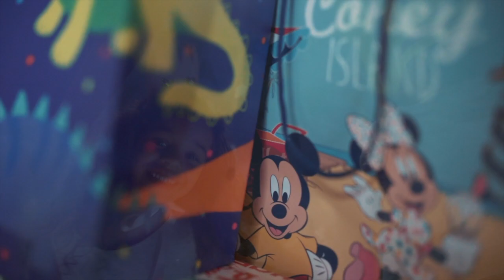Happy Birthday | Xixëllonjat TV Nursery Rhymes & Kids Songs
XixëllonjatTV është një kanal dedikuar edukimit dhe argëtimit të femijëve tuaj.
Këngë, video si dhe plot surpriza të tjera! Fëmijët do këndojnë, kërcejnë por dhe të mësojnë ndërkohë që argëtohen duke parë videot e krijuara me kujdes nga ne.

XixëllonjatTV is a channel dedicated in educating and entertaining your children.
Music, videos and many more surprises! Kids will sing, dance and learn in a fun way as they enjoy watching the videos that we create very carefully for them.